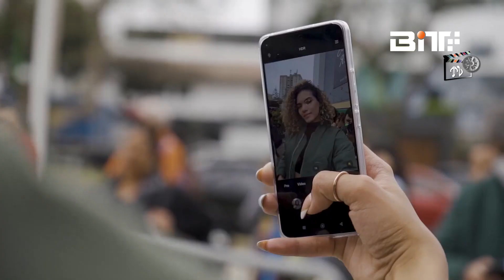EL POLÉMICO CONCURSO DE BELLEZA DE NATALIE VERTIZ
Model of the Year 2022, es el concurso que busca nuevos talentos para el modelaje y es organizado por la modelo y presentadora Natalie Vertiz.